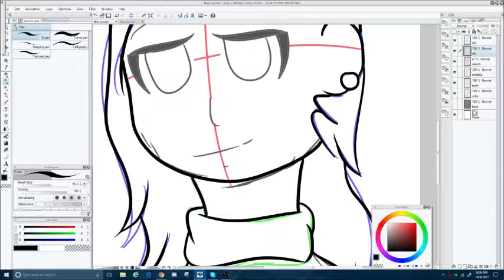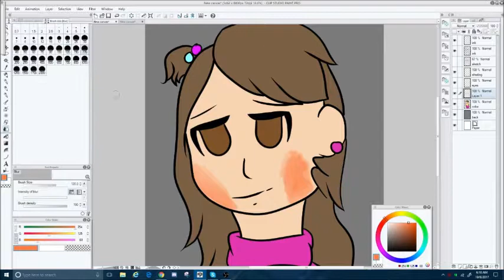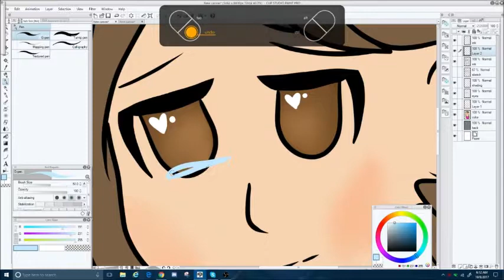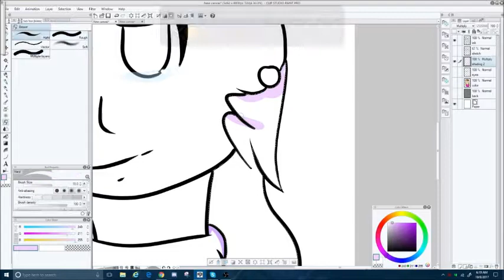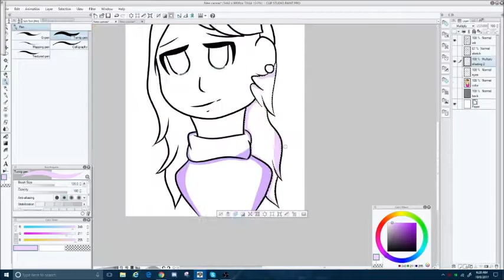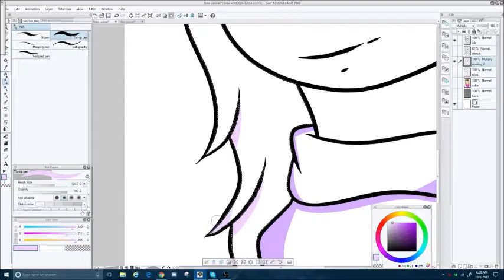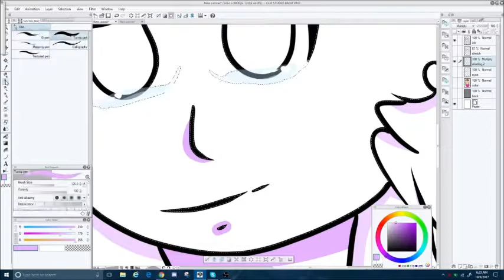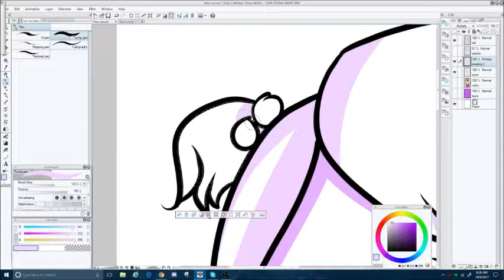GalaxyLover's Persona | Speedpaint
(EXPAND DESCRIPTION OR ELSE)

Endcard Song - "Oh So Happy" by Gentle Fire Studio
Channel Banner - Fotor.com
All other Channel Art - Meeeeeee